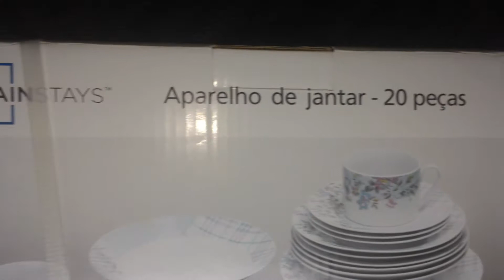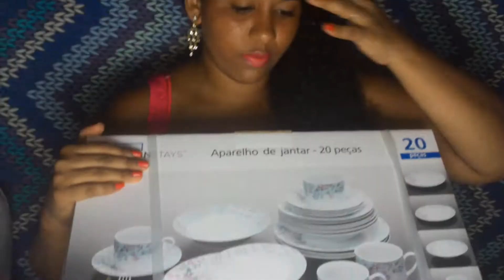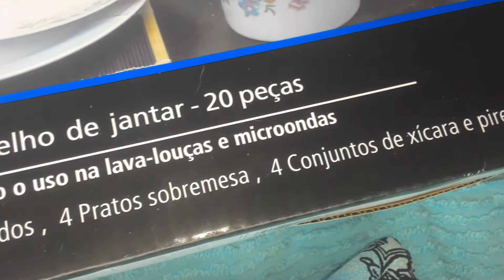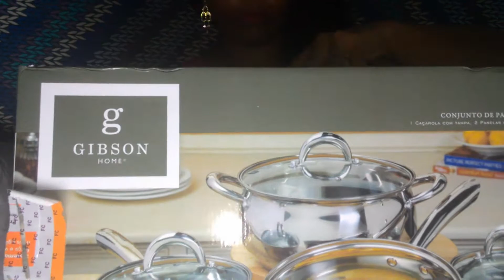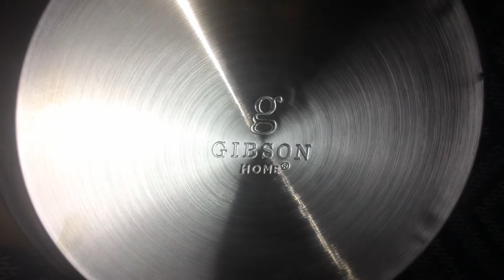Comprinhas para o lar Part:19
Uhuuuuuu espero que gostem pessoal :-)
São peças lindasss!!!